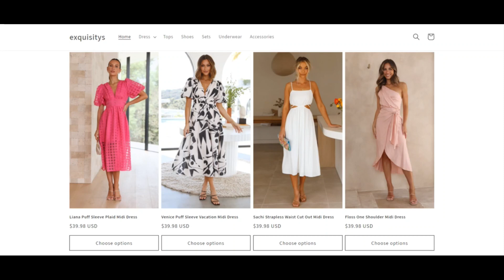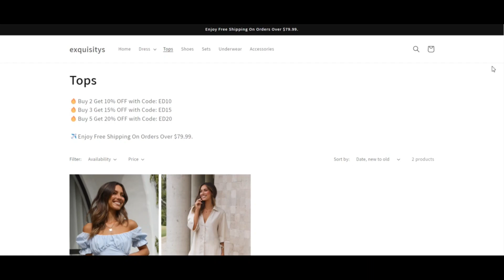Exquisitys Reviews [ With Proof Scam or Legit ? Exquisitys ! Exquisitys Com Reviews ! Exquisitys.Com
Exquisitys Reviews [ With Proof Scam or Legit ? ] Exquisitys ! Exquisitys Com Reviews ! Exquisitys.Com Reviews

exquisitys.com could be a fraud. We noticed several indicators for this.

exquisitys.com evaluation is to a point little According to our Scamadviser algorithm. The score is obtainable routinely based upon information we could Track down regarding the Website on the Internet for instance if an SSL certification is utilised, which country the web site is hosted and when the web site is mentioned on spam and phishing lists.